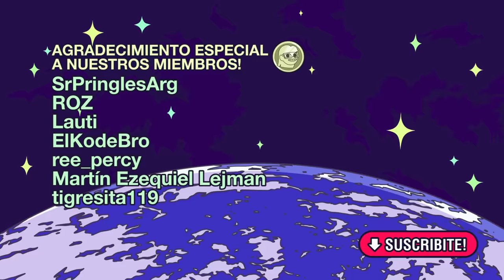Un Mundo Sin... Muerte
Con la participación del gran @magnusmefisto

NAISEKAI es un canal de animación y humor creado por Matías Sinay y Santiago Pérez Silva